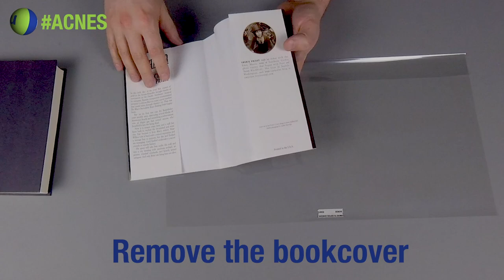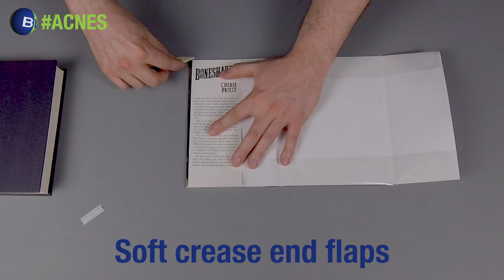BU HOW TO SERIES: ARCHIVAL BOOK COVER - ACNES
Use these archival-safe polyester book jacket covers to cover all of your valuable and often-read books. They come in four sizes and take only a very short time to install.